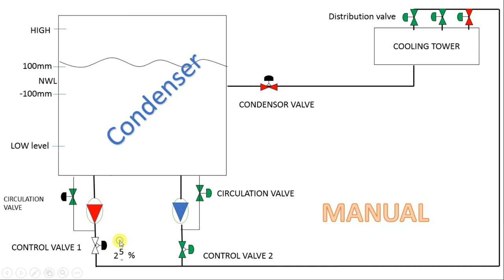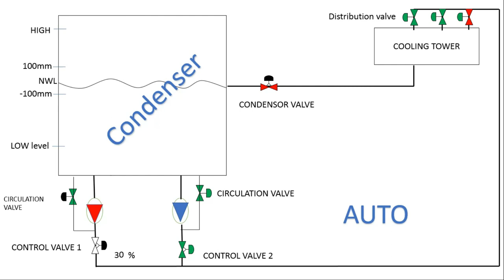CARA START MCWP / CONDENSATE PUMP YANG PERTAMA DI PLTP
MCWP kepanjangan nya adalah Main cooling water pump yang berfungsi untuk memompakan air dari condenser ke cooling tower / boiler untuk di proses selanjutnya .operasi mcwp pertama cukup sulit dilakukan sehingga dibutuhkan ketelitian dan ketepatan agar operasinya tepat dan benar.